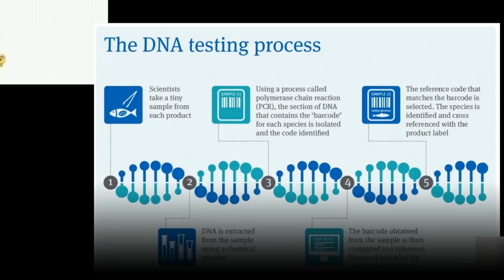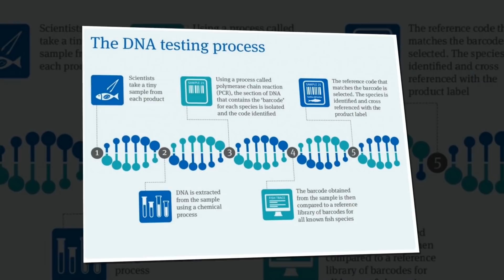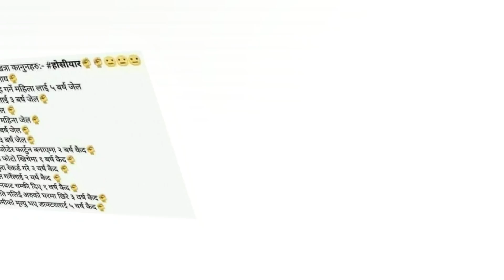को हो हत्यारा , अब यसरी थाहा हुन्छ ???????